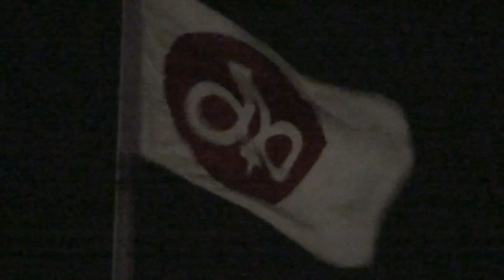2016-12-23 Parc Émilie-Gamelin Montréal 17/22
Noël Dans le Parc

POUR  l'attention mondiale de l'artiste Mara Tremblay,
Québécoise de mérite.

Mara Tremblay en formule trio se trouve dans un équilibre parfait entre rock et intimité. Son dernier album « À la manière des anges » prend forme sur scène dans toute la dualité de son univers. Dans ce spectacle présentant à la fois sa poésie lumineuse et sa fougue brute, Mara pige dans tout son répertoire, de Chihuahua jusqu’au dernier album, entourée de Sunny Duval aux guitares et claviers, et de Victor Tremblay-Desrosiers à la batterie. Le trio dégage une complicité palpable et contagieuse, les spectateurs sont enchanté à tous coups !